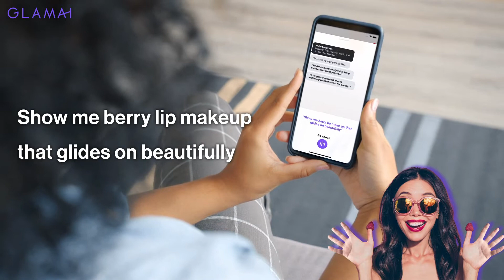Looking for Berry Berry Good Lips?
There are so many ways that you can rock a berry colored lip! From subtle to bold, these products will make a berry lip color work for you!